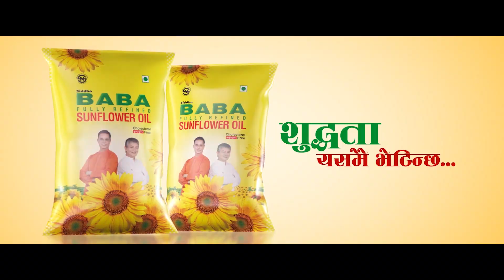केपी शर्मा ओली दोस्रो पटक एमाले अध्यक्षमा निर्वाचित || Kp Oli wins UML Chairman